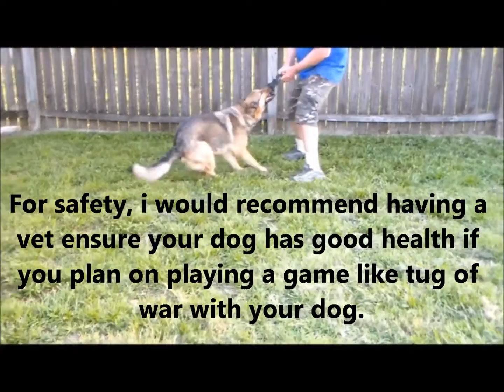Building Confidence In A Dog With Tug Of War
Video i made where i show my German Shepherd dog doing tug of war and i explain how it built confidence in her and the careful steps i took introducing her to tug of war and building her confidence.  I would recommend you consult a vet before doing this to make sure they are healthy. I limit sessions to 5 minutes and do not do this on hot days because of the dangers of heat stroke. When i first got her from the shelter she was shy, would pee in fear, and did not even know how to play ball, but now she is brave, protective, loving, and loves to play, and i feel tug of war along with lots of love played a big part of this. This also gives her good exercise and builds strong neck and jaw muscles which is beneficial to a dogs confidence as well as keeping them in good shape while also being fun for the both of you and gives you exercise too. Tug of war does not make dogs mean like some people think, that is a myth. Good solid training with your dog and correct socialization is how you control aggressiveness. I own this video and all rights to it.